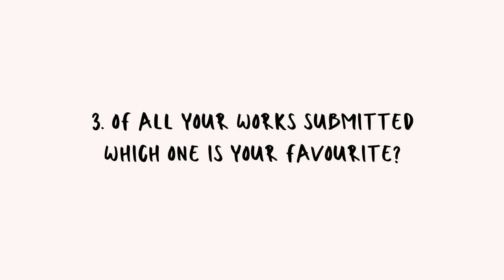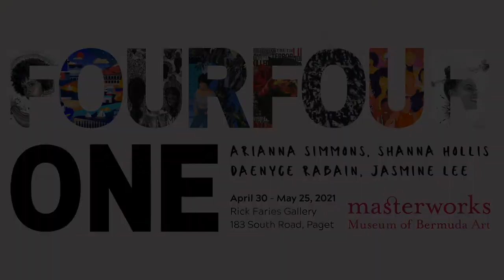Jasmine Lee 441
Meet Jasmine Lee one of four, exhibiting TONIGHT in the Masterworks Museum of Bermuda Arts VIRTUAL 2021 "441" showcase.